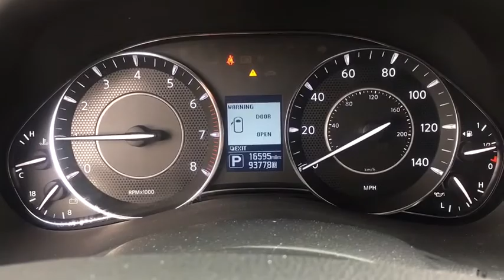2019 Nissan Armada Langhorne, Bensalem, Philadelphia, Southampton, Huntingdon Valley, PA P21063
Used 2019 Nissan Armada available in Feasterville, Pennsylvania at Colonial Nissan. Servicing the Langhorne, Bensalem, Philadelphia, Southampton, Huntingdon Valley, PA area.

Colonial Nissan
117 Bustleton Pike